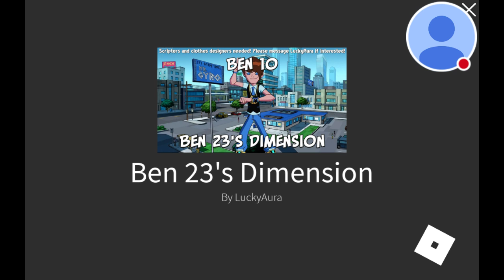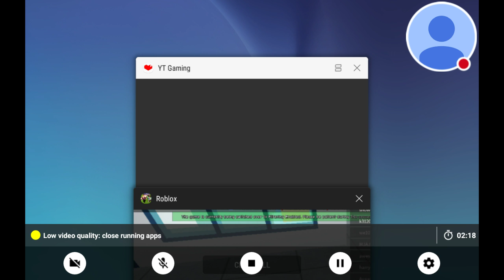I'm In Ben 23s dimension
Its hero time!